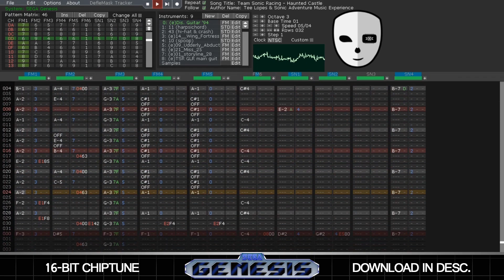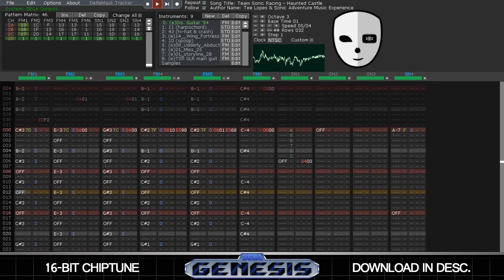Team Sonic Racing - Haunted Castle (Sega Genesis Remix)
16-bit chiptune demake cover of "Haunted Castle" from Team Sonic Racing, compatible with the Sega Genesis / Sega Mega Drive console.

Feel free to use it for your videos or fangames.
NOTE: You need a VGM player to open the VGZ file, and the DMF is only for DefleMask.

Technical info
·Program: DefleMask Tracker v0.12.0
·System: Sega Genesis / Sega Mega Drive (YM2612 [FM], SN76496 [PSG], Sega DAC [PCM])
·FM instruments loaded: 6
·PSG volume macros loaded: 3
·PCM samples loaded: 5
·Max. FM channels active: 5
·Max. PSG channels active: 3
·FM channel 6: set to DAC (samples only)
·PSG channel 4: Free range white noise
·Tempo: 200 BPM (NTSC, speed 05/04)
·Time in development: 1 week
About the song:
It was pretty easy to do, all things considered, the only problem was that I started running out of space the closer it got to the end of the song, I had to replace FM instruments with square waves and that's not ideal.

I started using placeholder instruments that I typically use for certain kinds of instruments, "Dis. Guitar '94", the Wing Fortress bass and the Decap Attack organ (lol). They weren't perfect, so I tried editing them to see if with some tweaks they could be improved, and they did. I'd say the stereo guitar is one of the most important instruments here, it's the one that needed the most precise adjustments, followed by the organ. The thing I randomly picked as the violin didn't sound like one at all (still doesn't), but I thought it fit nicely, so I tried editing to see if it could worked, and it did. The main electric guitar is reused from my Green Light Ride remix with some tweaks to make it fit this better, I changed the DT, attack and release values to sound nicer. The harpsichord thing is from Earthworm Jim, I was looking for something like a piano I remember the game had, couldn't find something good, but picked the closest thing and edited it to sound the way I wanted, worked fine.

There might be a few mistakes in some of the notes, the bass was almost inaudible and the stereo guitars weren't particularly clear at some points. Shoutout to Audacity for letting me hear the guitar solo arpeggios once again.

It sucks that I ran out of space towards end of the song. Having just guitars and bass makes it feel more like rock, and that's fine, but I'd rather have more FM and not just square waves, especially since the instruments were there before. To have more FM I would've had to remove or turn into PSG some of the guitars, and I think things sound better this way, I'd rather have square waves replacing the other instruments instead, the others are more flexible.